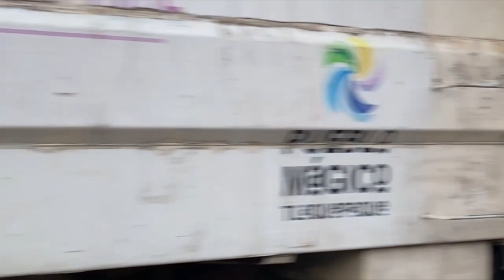Joven conductor se impactó contra la estructura de una estación de MiMacro Periférico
Joven conductor se impactó contra la estructura de una estación de MiMacro Periférico, a la altura de colonia Toluquilla